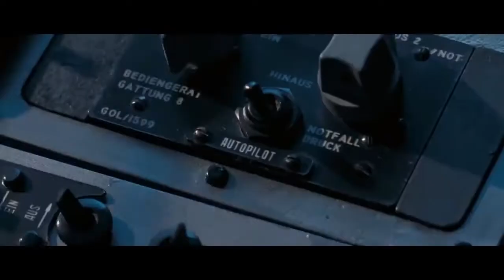AVENGERS: INFINITY WAR | Review/Spoilers Discussion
I review and talk spoilers for Marvel's biggest movie to date, Avengers: Infinity War!